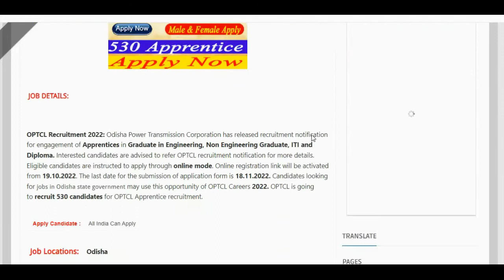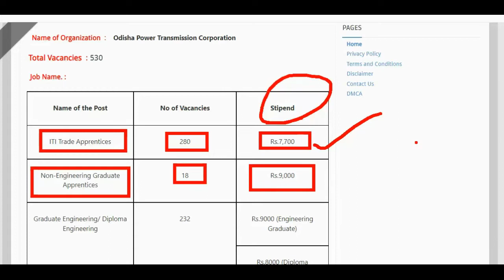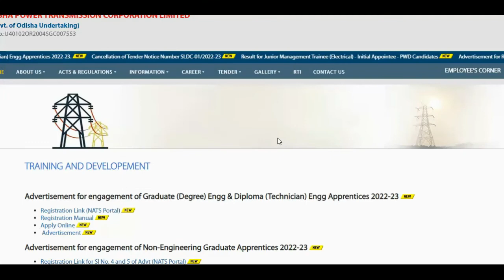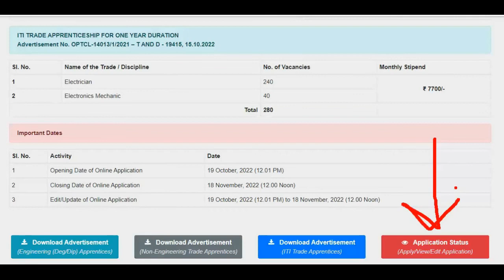OPTCL Recruitment 2022 || 530 Apprentice Vacancies || Apply Now